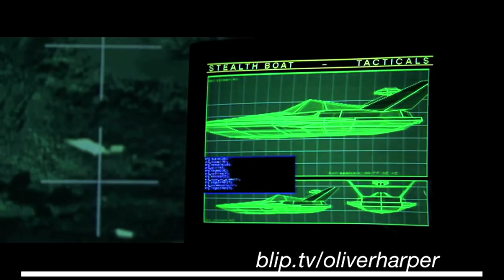Street Fighter (1994) Retrospective / Review